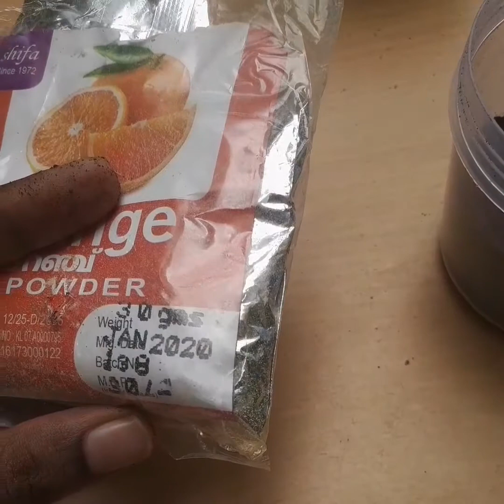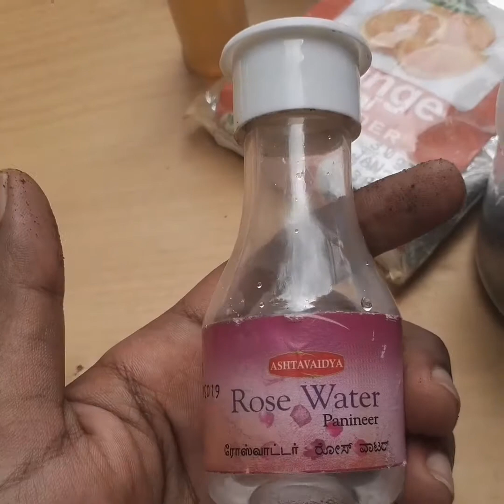Face mask for dark skin to get 3 shades better in 5 days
Coffee powder orange powder# honey# rosewater